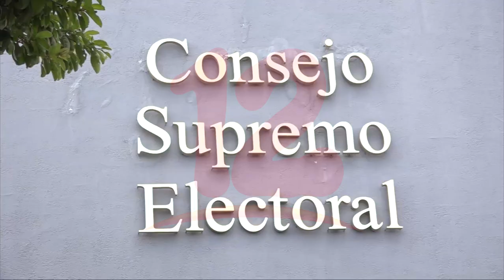PLC se queja de normativa sanitaria después de haber aceptado y firmado documento en el CSE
Noticias12Nicaragua PLC se queja de normativa sanitaria después de haber aceptado y firmado documento en el CSE